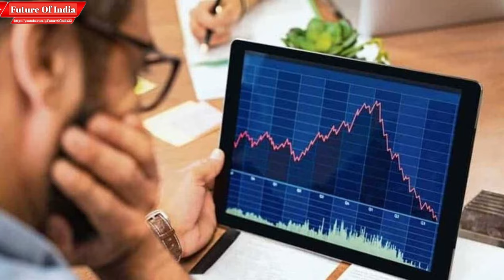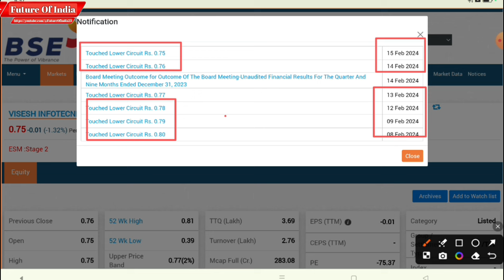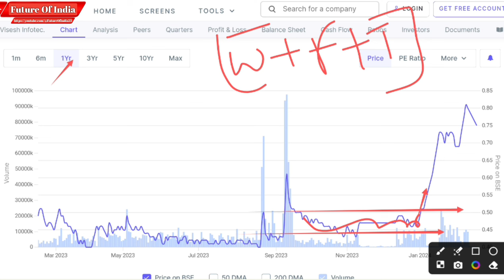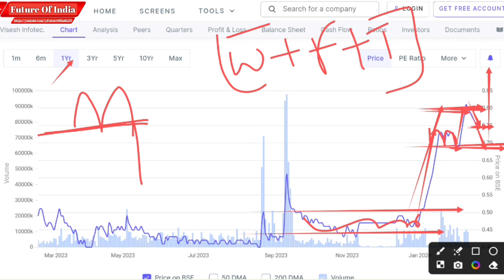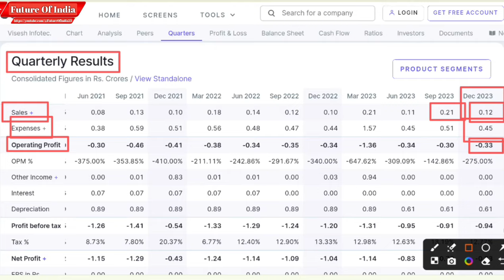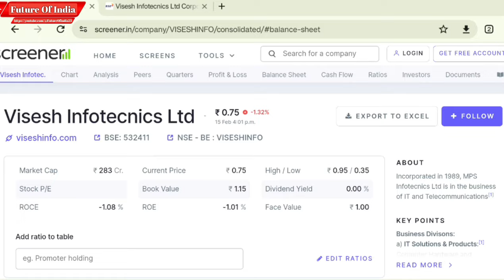Visesh Infotech latest news । MPS Infotecnics ltd share latest news । Future Of India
Hash Tags -

Please Note:-